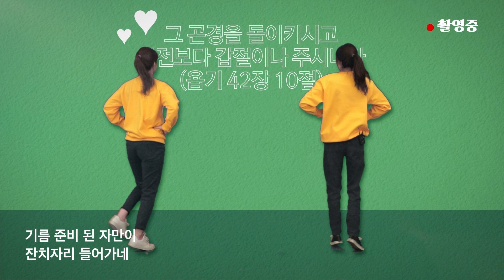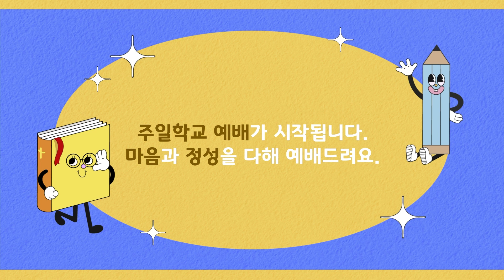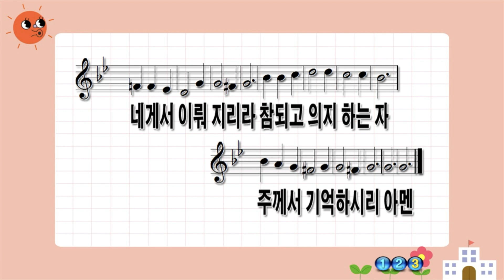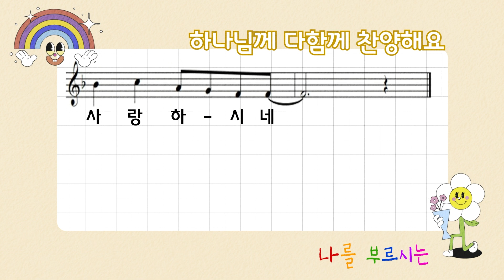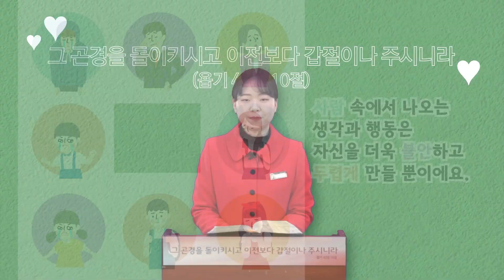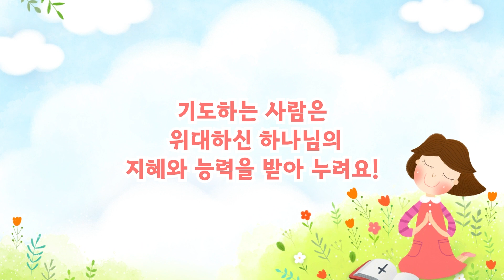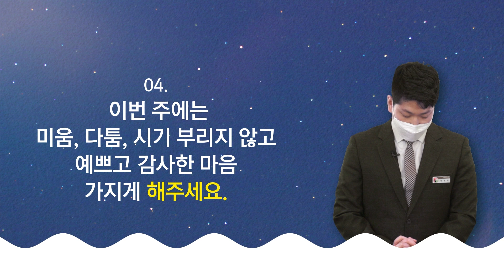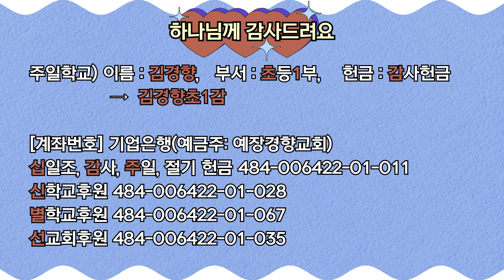[경향교회] 주일학교예배실황 2021-01-24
주일학교예배실황 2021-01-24
설교: "지혜와 능력이 그에게 있음이로다"
            [다니엘 2장 1-24절] 이하은 전도사

*예배시간 안내(온라인 방송)-코로나19로 인하여 모든 예배를 온라인으로 드립니다.
 •주일낮예배–주일 오전 11:00
 •주일밤예배–주일 오후 7:00
 •수요밤예배–수요일 오후 7:30
 •금요기도회–금요일 오후 9:00
 •새벽기도회–월–토요일 오전 5:00
 •주일학교예배–주일 오전 10:00